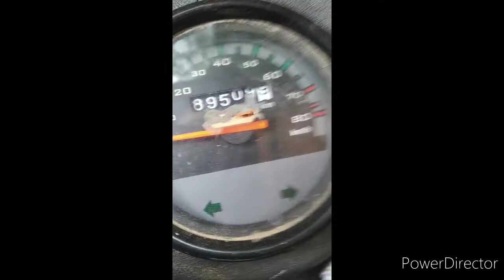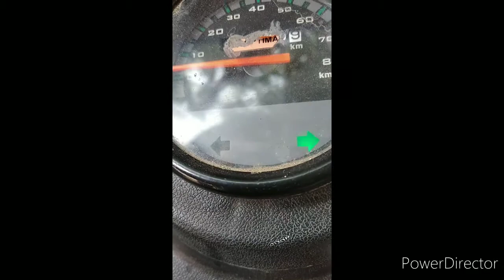How to install indicator buzzer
UNO MINDA BUZZER